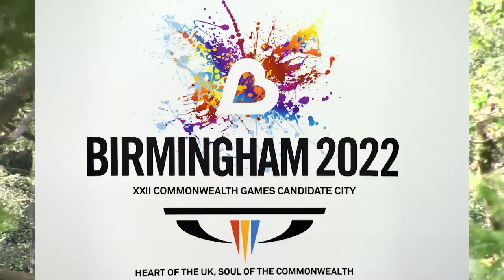The Shooting Show – February roost shoot with Geoff Garrod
With the game seasons over, Audley End head keeper Geoff Garrod can turn his hand to some pest control, and it’s winged creatures that are on the menu. In accordance with the General Licences, Geoff is reducing the threat posed by the woodpigeon population and doing so in the traditional way with a February roost shoot.
As the sun sets, can Geoff grow the bag?

In order to best meet the demands of small game hunters, Browning is looking for your feedback. Have your say and be in with a chance to win a Browning Maxus, click the following